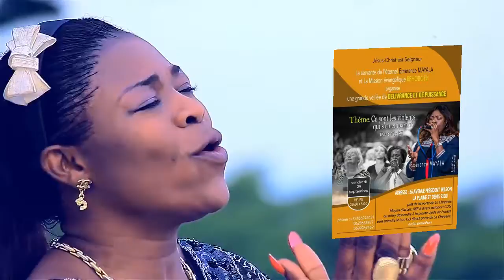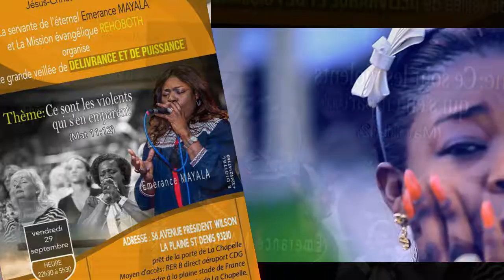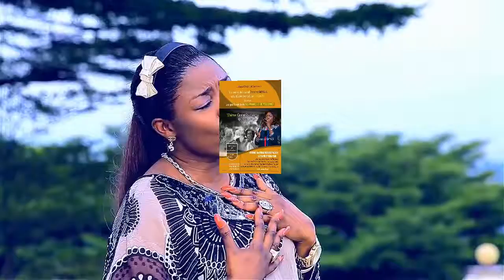GRANDE VEILLÉE PRIÈRE A PARIS AVEC SERVANTE DE DIEU EMERANCE MAYALA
Abonnez-vous à notre page pour être informer à chaque mise en ligne de nouvelles vidéo. (N'oubliez pas de cocher la sonnette quand vous abonnez pour vous avertir à chaque nouvelle vidéo)